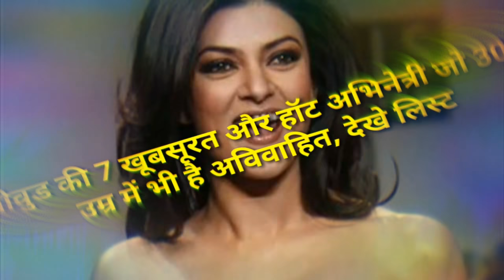बॉलीवुड की 7 खूबसूरत और हॉट अभिनेत्री जो 30 की उम्र में भी है अविवाहित, देखे लिस्ट